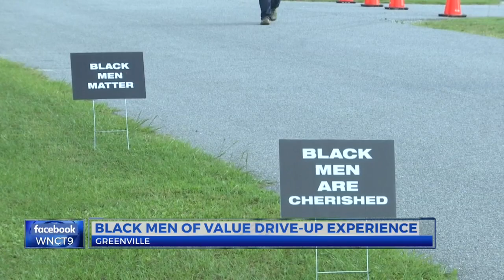Black Men of Value Drive-up Experience